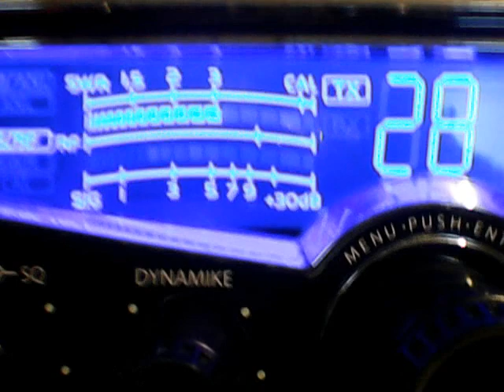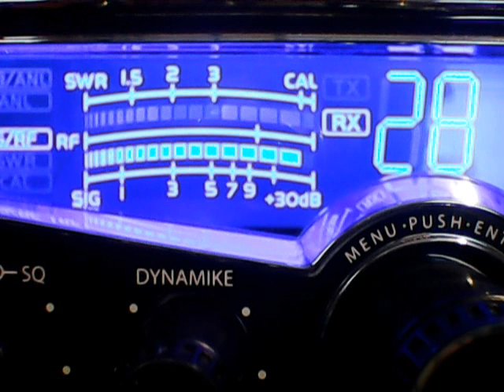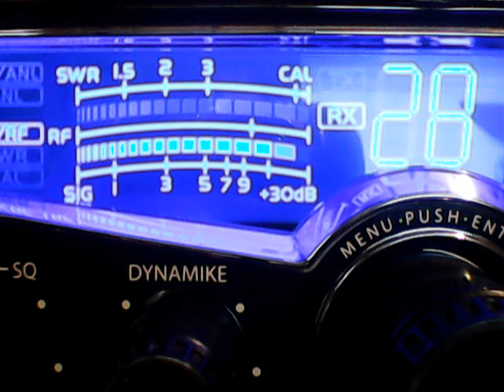94 Md,T9,153 Ny,Bushman Pa,152 Ny,5 0 Ny,no1 WDC,Walkie Talkie,NY81,35 Ny,Prof Cool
DX THURSDAY EVENING ON CB CH 28,12/26/2019,E mail your address and name or handle to to receive your qsl card from 445 videogates.i check mail everyday and mail out every weekday.Thanks and God bless America